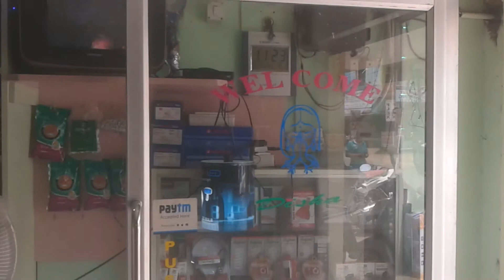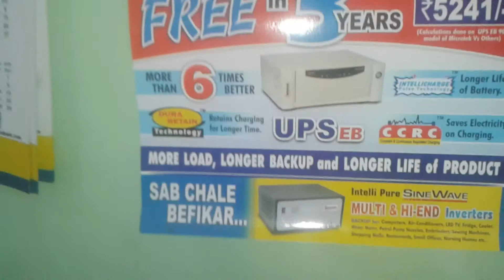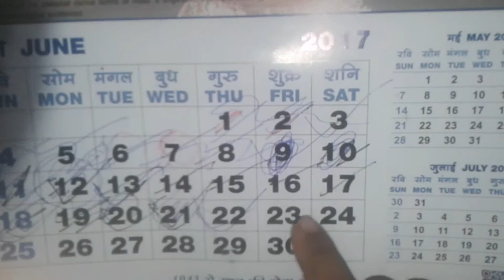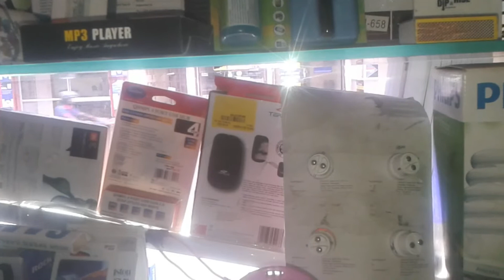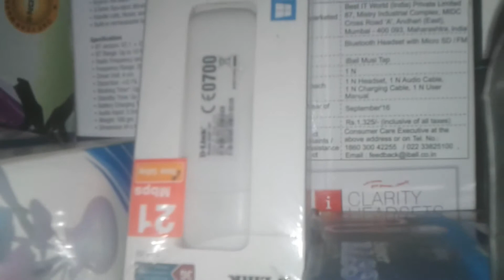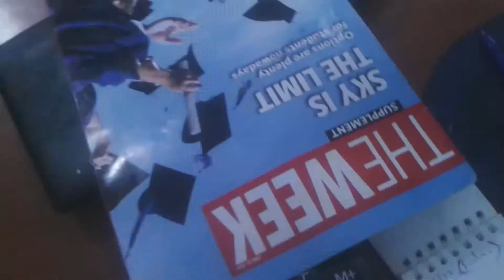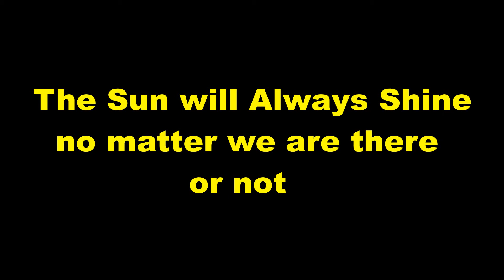Sunshine Products Overview hindi india LINK In DESCRIPTION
watch the making of and product overview

PAYVIA NEFT ACCOUNT NO. sunshine electricals and electronics account number - 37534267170, IFSC CODE - SBIN0010930 for NEFT.